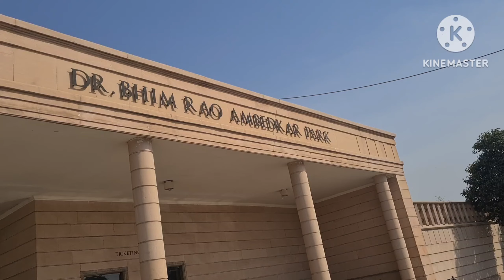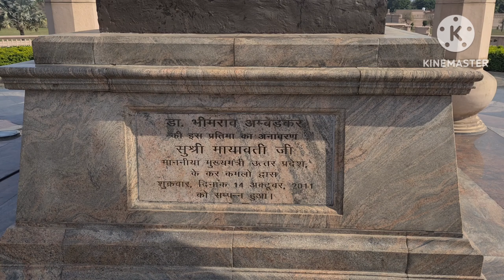JAI BHEEM DR BHEEMRAV AMBEDKAR PARK BADALPUR GAUTAM BODDH NAGAR GZB